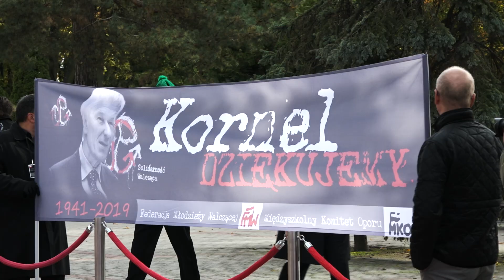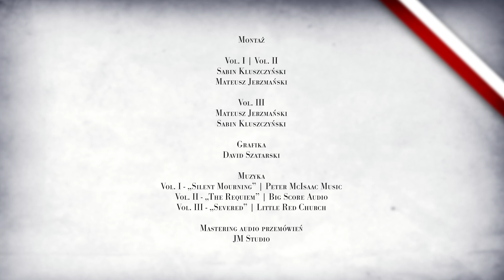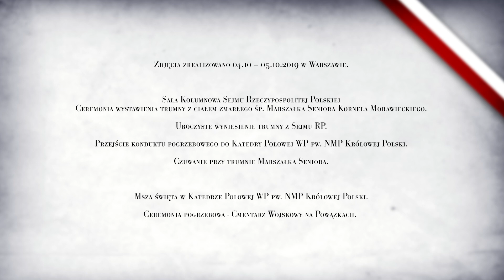Volumen II KORNEL MORAWIECKI EPITAFIUM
Jako narrację wykorzystano montaż audio fragmentów przemówień zarejestrowanych 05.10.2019.
Zdjęcia zrealizowano 04.10 – 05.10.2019 w Warszawie:

Sala Kolumnowa Sejmu Rzeczypospolitej Polskiej
Ceremonia wystawienia trumny z ciałem zmarłego śp. Marszałka Seniora Kornela Morawieckiego.
Uroczyste wyniesienie trumny z Sejmu RP.
Przejście konduktu pogrzebowego do Katedry Polowej WP pw. NMP Królowej Polski.
Czuwanie przy trumnie Marszałka Seniora.

Msza święta w Katedrze Polowej WP pw. NMP Królowej Polski.
Ceremonia pogrzebowa - Cmentarz Wojskowy na Powązkach.

Volumen I
Przemawia:

Volumen II
Przemawia:

Volumen III
Przemawiają:
Jego Ekscelencja Arcybiskup Metropolita Krakowski Marek Jędraszewski
Katedra Polowa Wojska Polskiego pw. NMP Królowej Polski

Sz. P. Andrzej Kołodziej | Solidarność Walcząca - Cmentarz Wojskowy na Powązkach

Sz. P. Wojciech Myślecki | Solidarność Walcząca - Cmentarz Wojskowy na Powązkach